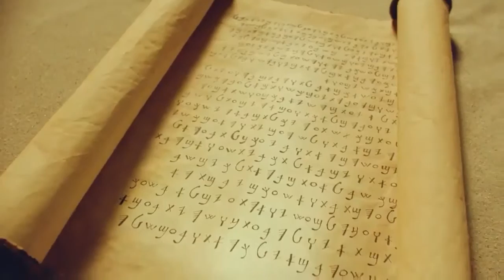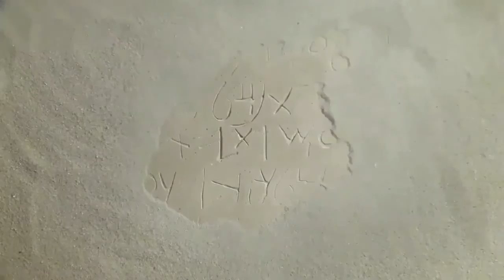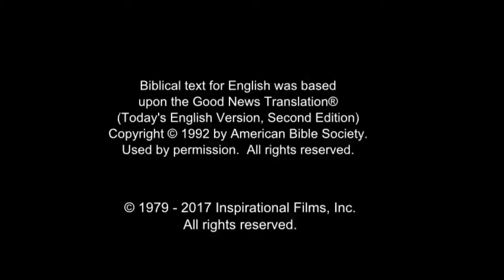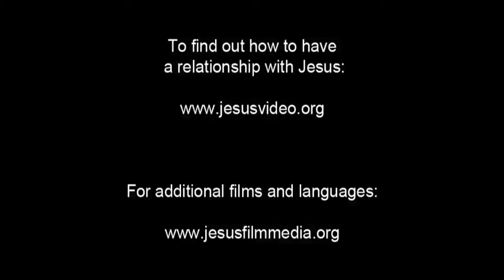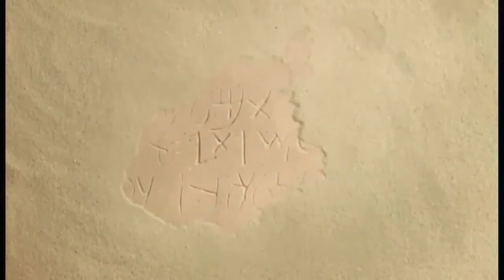Arabic, Modern Standard Life Saving Message! Jesus! Jesus! Jesus Save me! Risen Jesus Saves!(61)